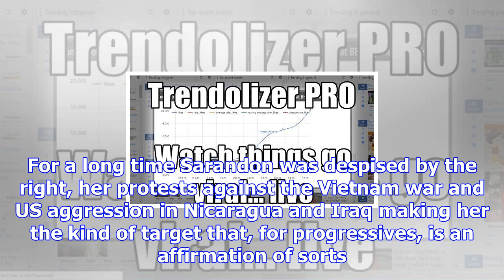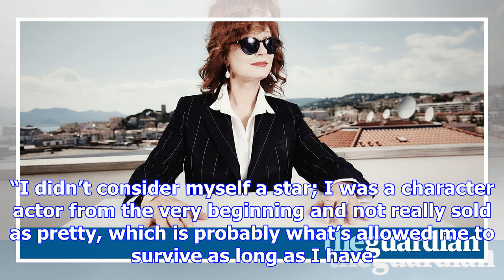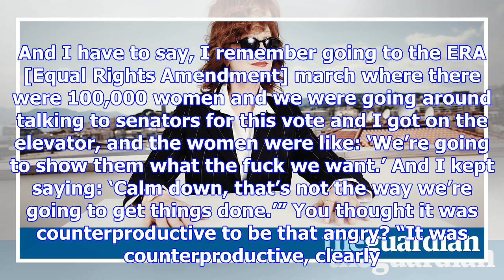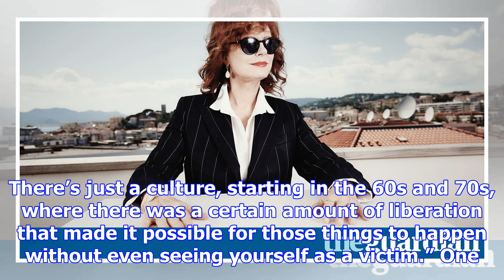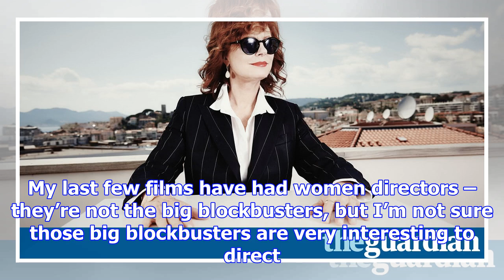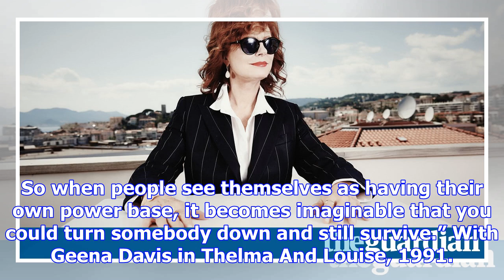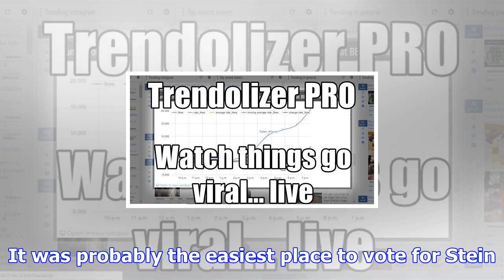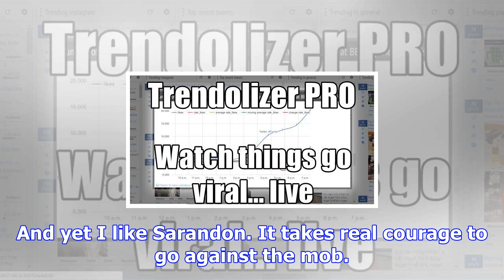Susan sarandon: ‘i thought hillary was very dangerous. if she'd won, we'd be at war’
Susan Sarandon at 71 is bright-eyed and airy, and perhaps shyer than she can publicly seem. When I w...